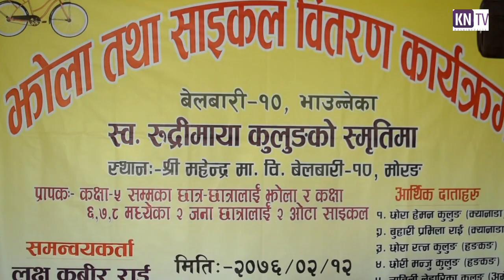KN NEWS - विध्यर्थीलाई स्व.रुद्रीमाया कुलुङको स्मृतिमा झोला तथा साईकल वितरण || Belbari Morang, Nepal